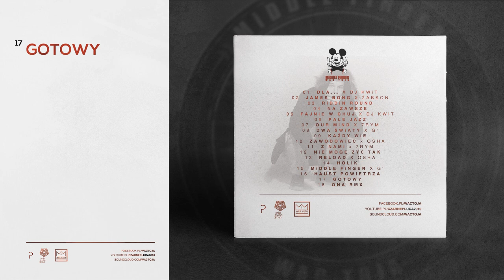17. WAC TOJA - GOTOWY [MiDDLE FiNGER]